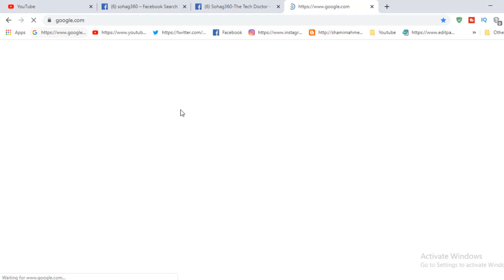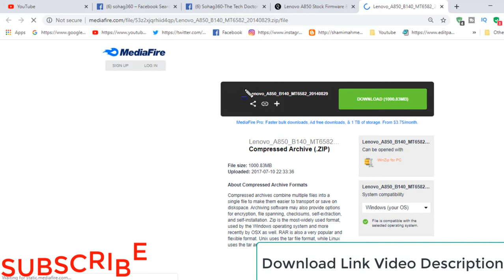How To Download Lenovo A850 Firmware ( Flash File )